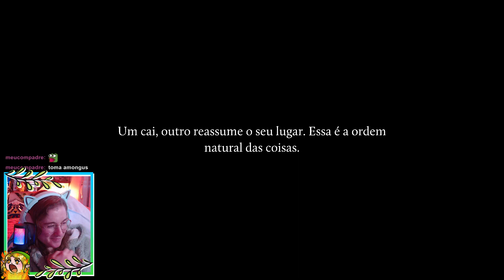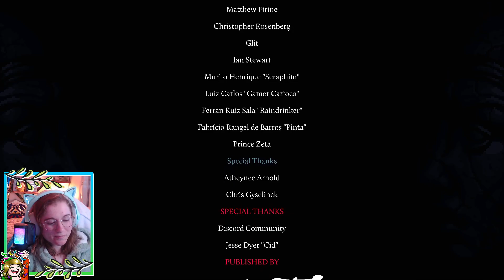SERÁ ESSE O VERDADEIRO FINAL? - LouiseLives joga Elderand #10